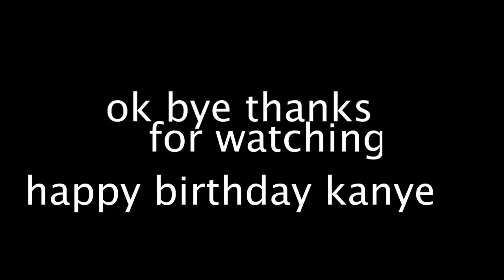2022 Graduation Speech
we are here with another FIRE DROP

ok so basically you may be asking it is august why are you bad this video was on June 8th you are 7.29 lightyears behind schedule ok so I can explain

ok anyways so I was kinda waiting for the school to upload this video since they did 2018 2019 and 2020 so like yea HOWEVER
it never happened they just stopped upload this is coordinated scam what

so anyways I'm uploading it here VERY EARLY
ok anyways i tried doing like editing that did not like take away from the speech but rather enhance the flavors if you know what i mean

anyways by popular sovereignty, i am forced to upload this Graduation Speech and or commencement speech

also credits in pinned comment to people who helped me nobody else gets clout

thanks to Evan X for making the FIRE THUMBNAIL (aka just editing it but idk how to do it so good job)

ok bye